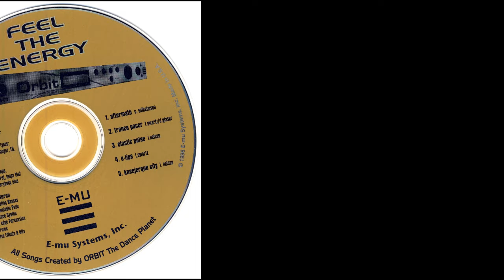EMU ORBIT SYNTHESIZER (DEMO CD 1996)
"Feel the energy" - demo CD of the E-mu Orbit "the dance planet" synthesizer module. Got it from Musikmesse Frankfurt in 1996. CD was offered for free without booklet/sleeve. Nice dance/techno/electronica tracks! Sometimes a bit distorted - but it's original.^

00:08 Track 1
04:46 Track 2
07:32 Track 3
10:02 Track 4
12:28 Track 5